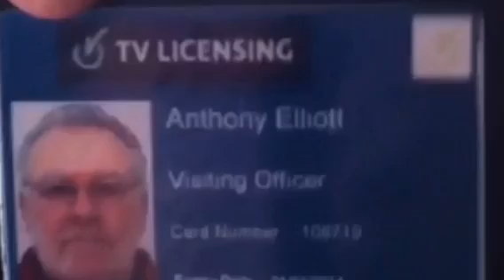BBC Enforcement told to leave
Capita tried to conduct a search warrant and brought Dyfed Powys Police, luckily for me the police behaved and sent the bastards on their way.